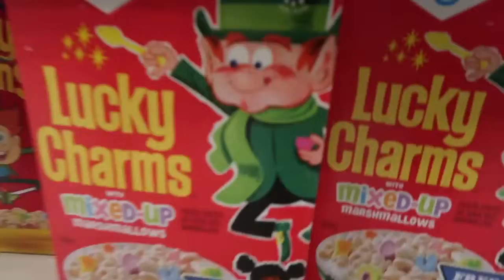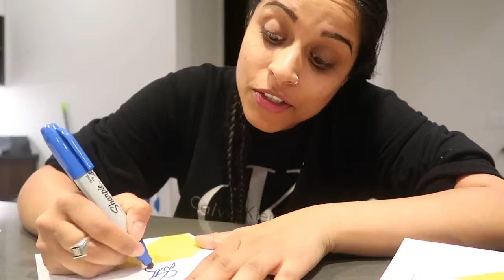The Time I Got In Trouble For Being Rude Day 778